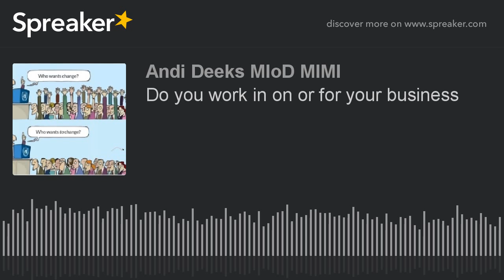Do you work in on or for your business (made with Spreaker)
People look at your business see your business feel your business and experience your business more than you do you in most cases work in your business for your business rather than on your business and it’s worth understanding there are major differences